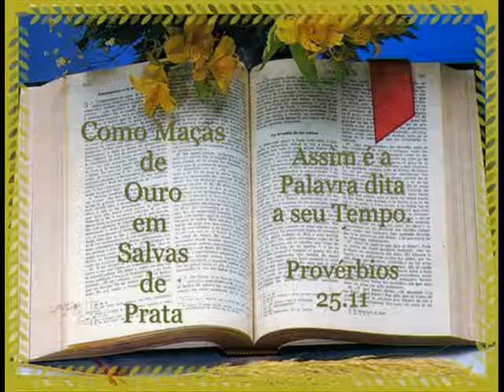24 DE ABRIL - LEITURA DA BÍBLIA EM ORDEM CRONOLÒGICA POR NEUZA BALDINI .wmv